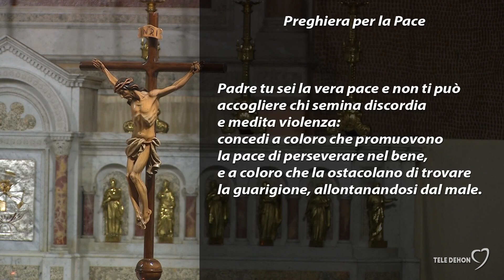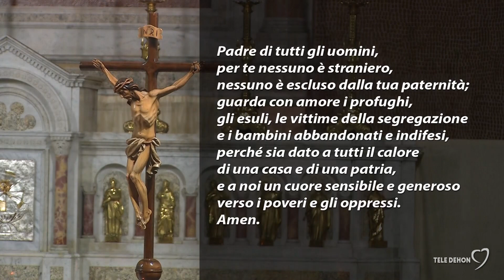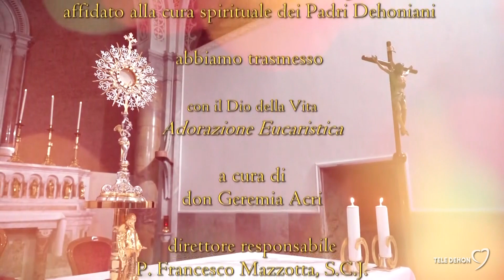Adorazione Eucaristica 11/01/2024